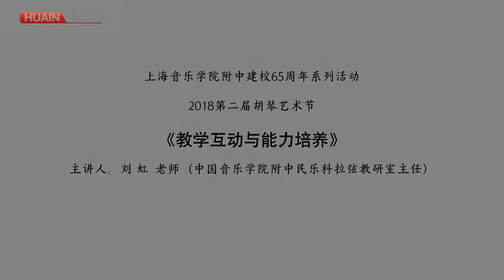刘虹：二胡讲座《教学互动与能力培养》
刘虹，1976年生于北京，11岁受北京舞蹈学院张东老师启蒙学习二胡，12岁拜师中国音乐学院副教授曹德维老师。90.91.93年获北京市海淀区器乐独奏比赛第一名；90年获北京市校外“少年之家”器乐专场第一名；同年获北京市第六届器乐大赛银奖；88—94年担任金帆广播少年民族乐团首席及独奏演员。

1994年以优异成绩考入中国音乐音乐学院器乐系本科，师从曹德维老师，同时随胡琴演奏家，中国音乐学院附中校长沈诚副教授学习板胡。曾得已故胡琴大师刘明源先生和著名二胡演奏家安如励教授的指导。94年随市青联“中国青年艺术家代表团”赴印尼参加国际艺术节。96年随文化部赴韩国交流演出。97年11月举办个人毕业独奏音乐会。在校期间获“优秀团员”及“三好学生”称号。

1998年以优异成绩留本校附中任教。99年获“天华杯”全国青年二胡邀请赛二等奖，并演奏了根据刘天华先生琵琶曲《歌舞引》改编的同名二胡曲，得到广泛关注。所教学生获“刘明源奖学金”器乐比赛二，三等奖及第一届全国青少年艺术大赛二胡少年专业组优秀演奏奖。在认真教学的同时积极参与附中弓弦乐团的建设，担任中胡领奏，录制弓弦乐专集，并先后和弓弦乐团出访香港，澳门，马来西亚等地。2001年6月随北京市艺术家代表团赴莫斯科进行申奥专场演出。多次参加电视台录音录象工作，在中央电视台《国乐飘香》录制独奏曲。